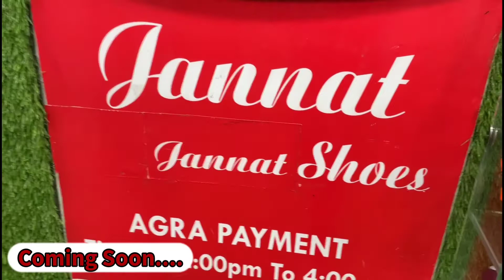Cheapest Shoes Market | Delhi Shoes Market | Wholesale Shoes Market |Shoes Wholesale Market In Delhi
Shop Name :- JANNAT SHOES

Address :- Shop No.746, Gali Saudagaran, Ballimaran, Chandni Chowk, Delhi 110006